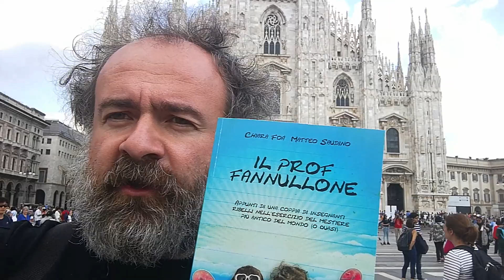Prof fannullone a Milano: collegio docenti modalità ventennio